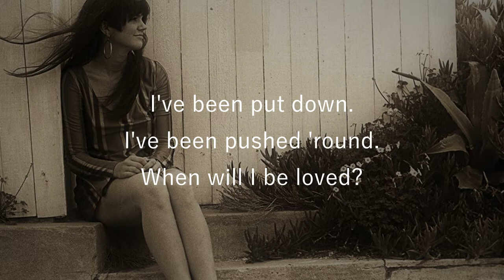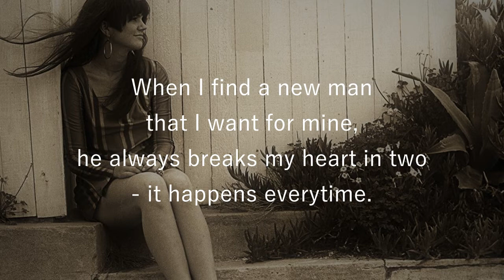When Will I Be Loved LINDA RONSTADT (with lyrics)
This amazing cover of the big Everly Brothers hit single became a hit all over again when Linda Ronstadt took it to #2 on the US Billboard chart in 1975.